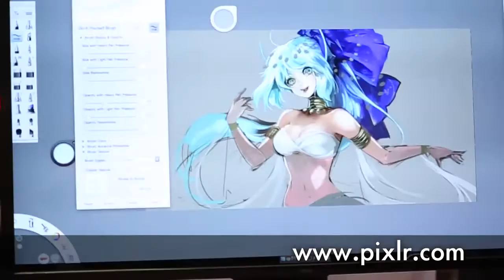C2E2 2015 Cosplay Celebration in Chicago!